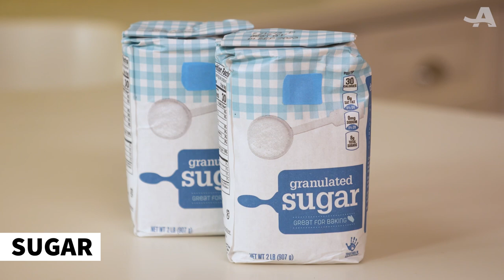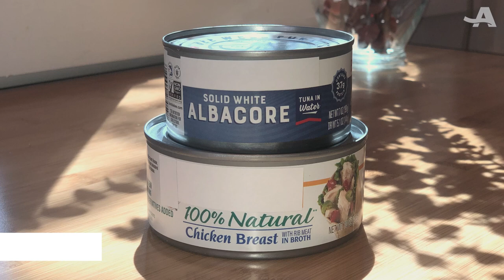Foods That Last Longer Than You'd Think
Storing foods correctly can keep them fresh longer and help save you money. Here are five foods that last longer than you'd think.